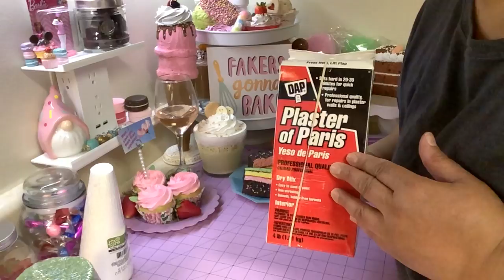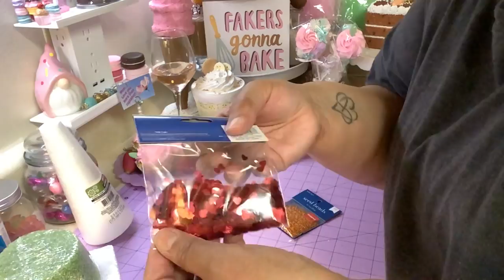Fake Bake Basics 101 (Sponge Cake Tutorial)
In this video, I share the basics of fake baking and what you will need to make your very first fake cake. I also share a quick cake made with two sponges towards the end. The video is a bit long but I try to cover as much as I can to get you started. Once you make your first cake I promise you will be HOOKED! :) Below I included links to my fave vendors so you can get some fake bake supplies too!

(DM her your order). Tell her I sent you!

~Custom Cake Dummies (Tell her I sent you!
*All content; including ideas, images, and recordings is my own unless otherwise stated. Please give credit if using my videos or the content within*